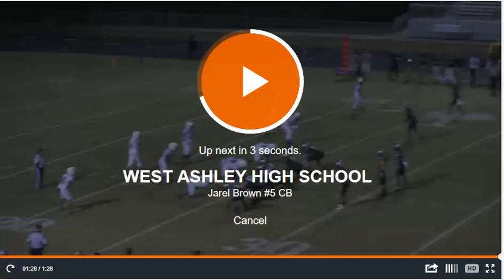Jalen Mauldin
Jalen Mauldin 2018 WR/S